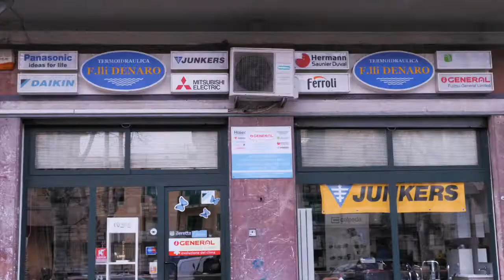Il ds del Fc Messina Cesar Grabinski commenta la prova di Latina e fa il punto sul mercato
Il direttore sportivo è soddisfatto dopo il 2-2 di Latina: "Era un match estivo, abbiamo concluso con nove under in campo. Siamo soddisfatti. Palma è un profilo importante, contiamo di farci un bel regalo anche in attacco: è l'operazione più delicata del nostro mercato"